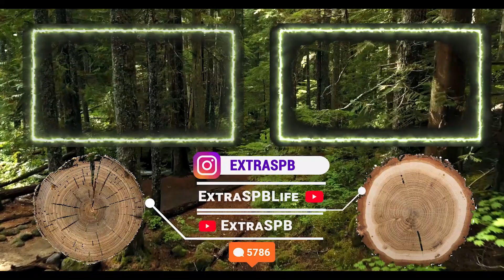Манская петля, попали в Бурю!!! Красноярский край!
Моё путешествия по Сибири!
Впереди много интересных видео!
Фотки с этой поездки можете посмотреть тут!!!
Спасибо Вам!